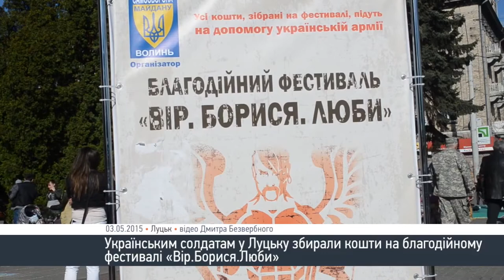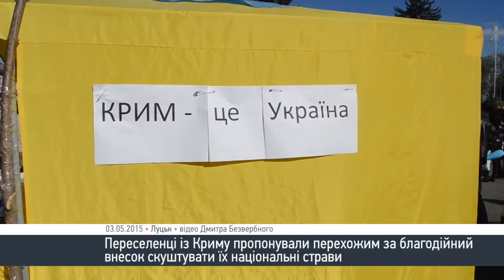«Вір. Борись. Люби» - у Луцьку збирали кошти для української армії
У Луцьку під час благодійного фестивалю «Вір. Борись. Люби» збирали кошти на допомогу українській армії. Захід, який організувала «Самооборона Волині», відбувся у неділю, 3 квітня.